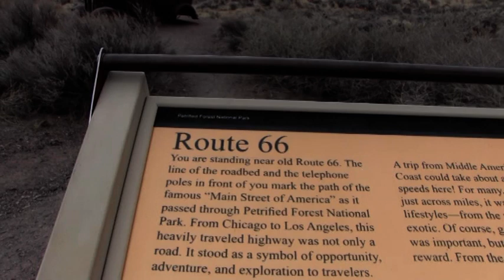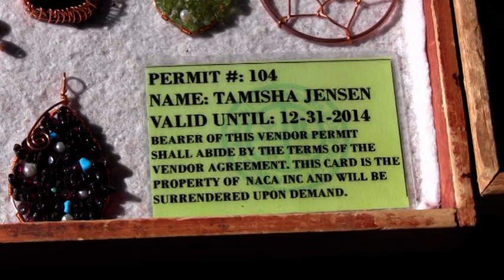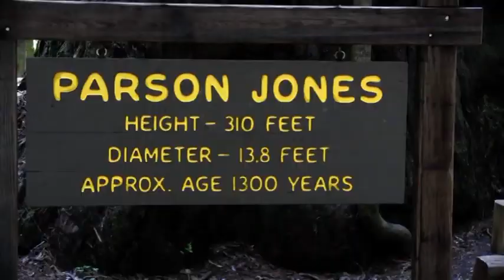Fem store nationalparker i det vestlige USA, med Stjernegaard Rejser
Oplev det vestlige USA's fem store nationalparker med Stjernegaard Rejser

Painted Desert, Petrified forest, Barringer Meteor Crater, Grand canyon, Antelope Canyon, Bryce Canyon samt Zion og Yosemite National parks - er alle storslåede naturoplevelser.

Stjernegaard Rejser tilbyder en spændende rundrejse med dansk rejseleder i det vestlige USA. Vi har også individuelle kør-selv rejser hvor I selv bestemmer farten.

Du er også meget velkommen til at kontakte os på tlf.: 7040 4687